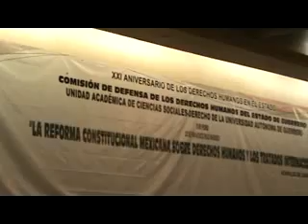Comision Estatal de Derechos Humanos Guerrero la reforma constitucioonal mexicana sobre derechos humanos y los tratados internacionales